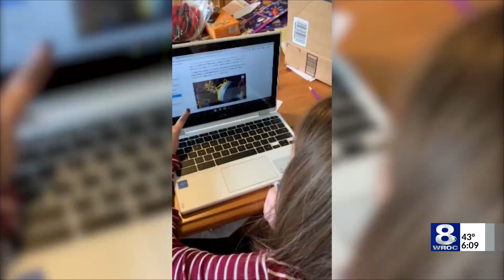Helping Young Minds While Schools Close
Helping Young Minds While Schools Close, Rebecca Fath News8